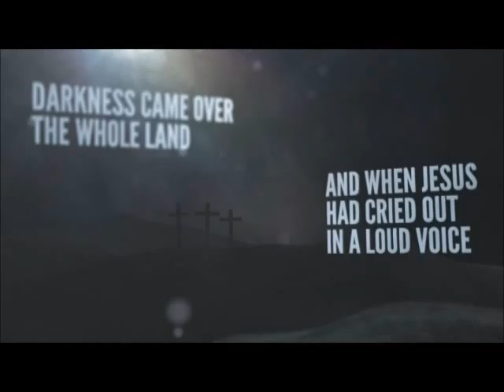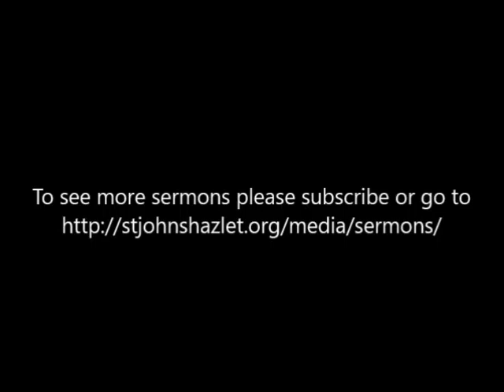The Seven Last Words, 7: "Father, Into Your Hands, I Commit My Spirit"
Rev. Clark Lynn Callender - March 20, 2016 - The Seven Last Words, 7: "Father, Into Your Hands, I Commit My Spirit"  - Luke 23:44-49    Palm Sunday